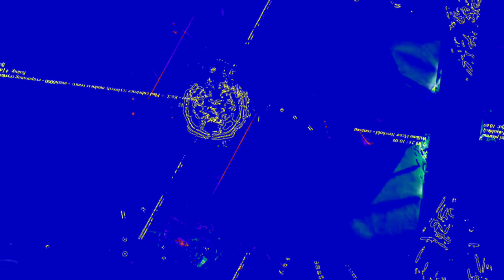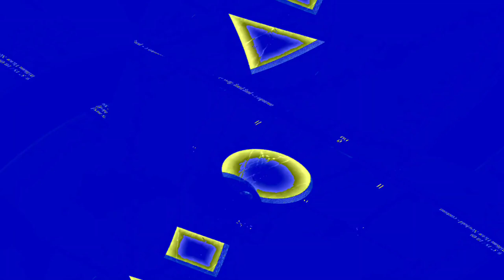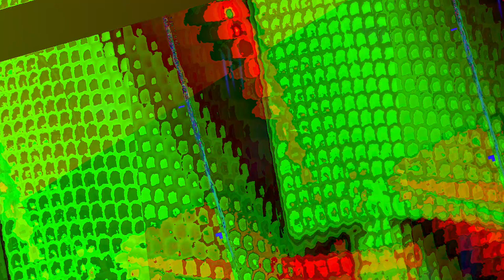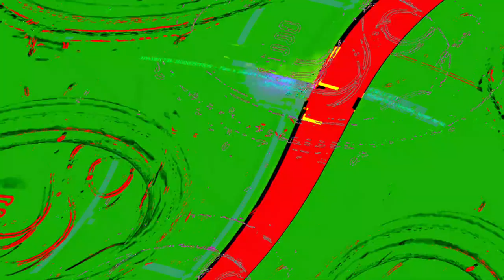[EPILEPSY WARNING] Movie 23 06 12 08h01m35s